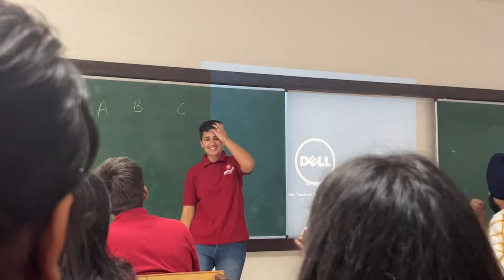Pehle Vlog m hi Phone Kho gya😭 || Deeksha Khullar Vlogs || College student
Aese hi or vlogs ate rhnge✨